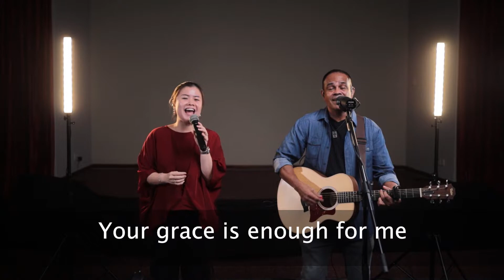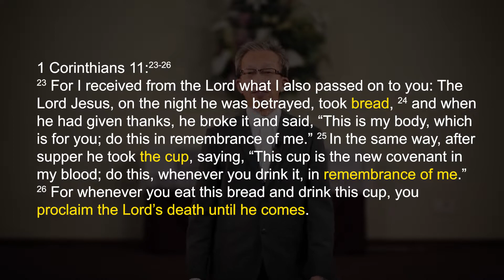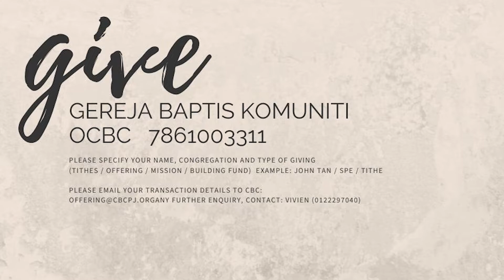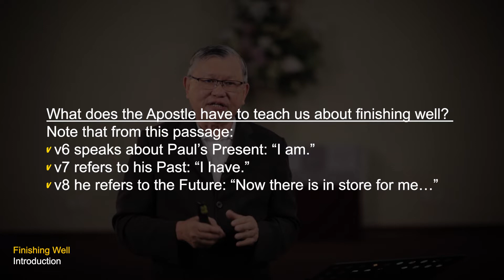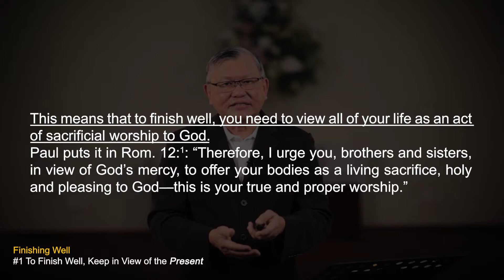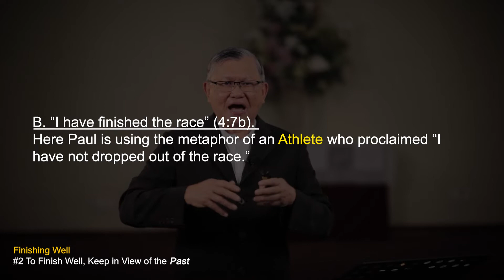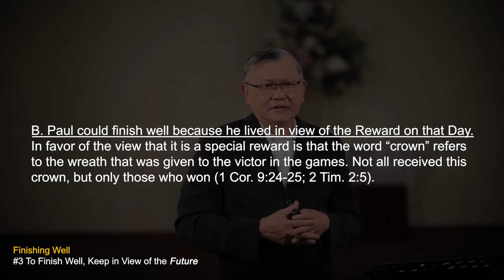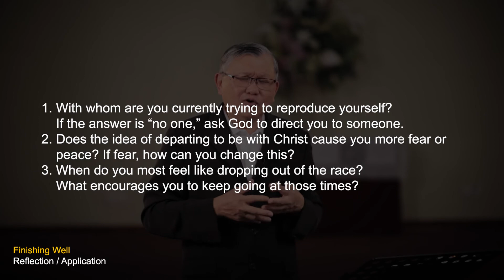Finishing Well | CBCPJ Sunday Service | 6 Dec 2020 | Elder Doctor Ong See Lian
Account details for tithes & offerings: GEREJA BAPTIS KOMUNITI OCBC 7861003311

Worship Song List:
1 Your Grace is Enough
2 You are Worthy of It All
3 Mighty to Save